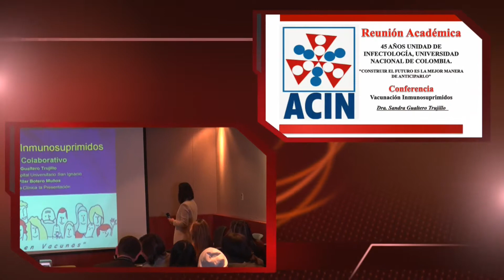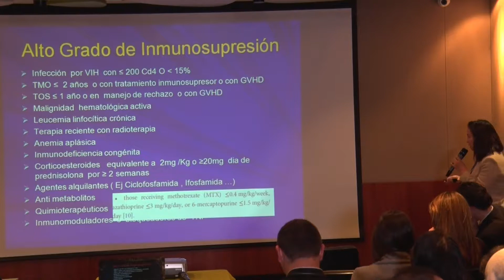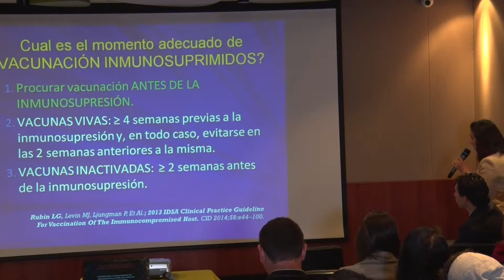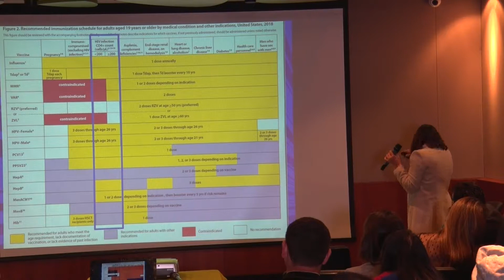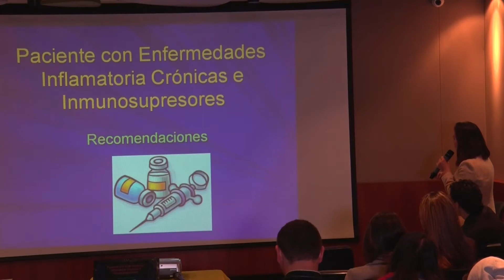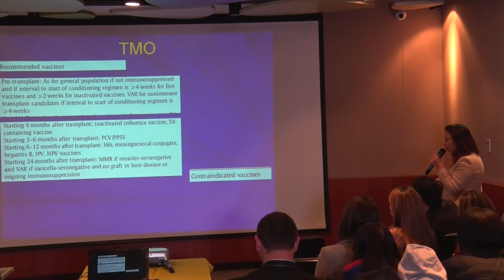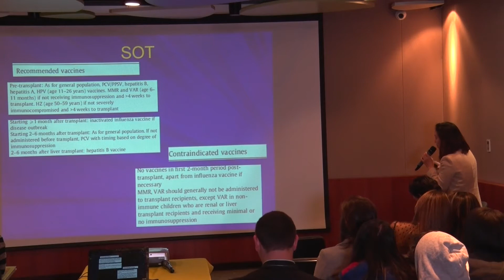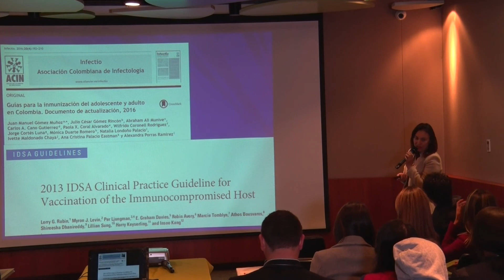Vacunación Inmunosuprimidos Dra Sandra Gualtero Trujillo